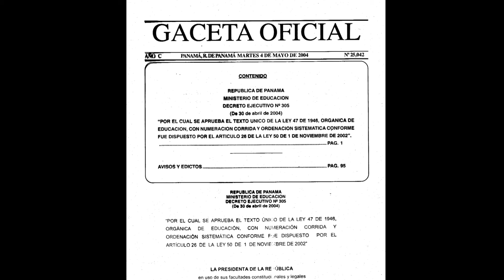Al Grano: Desidia, la constante en la educación